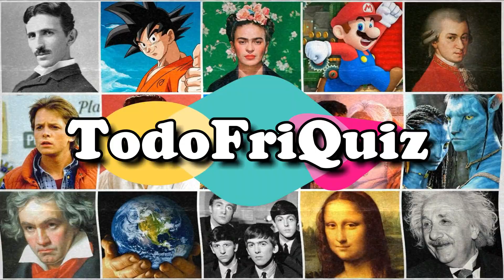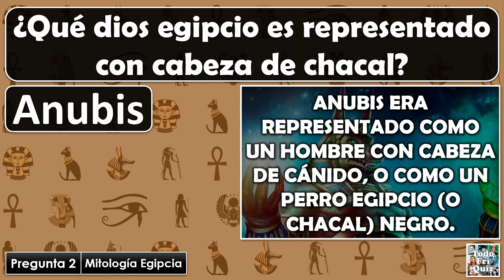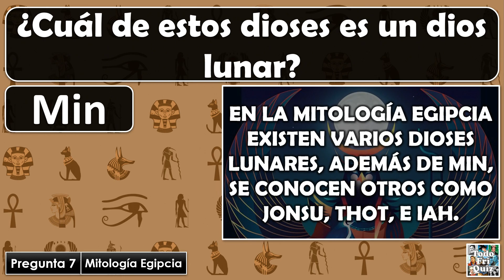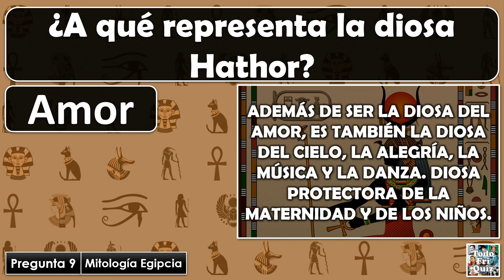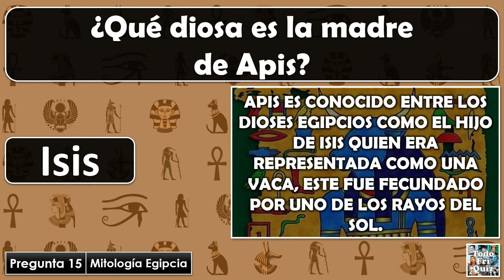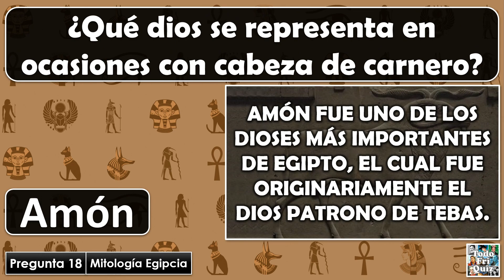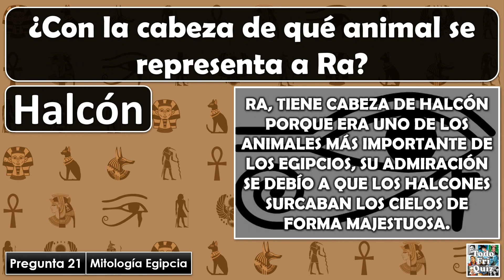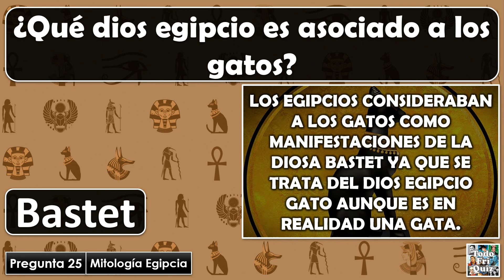¿Cuánto Sabes de "MITOLOGÍA EGIPCIA"? Test/Trivia/Quiz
¿Cuánto sabes de MITOLOGÍA EGIPCIA?